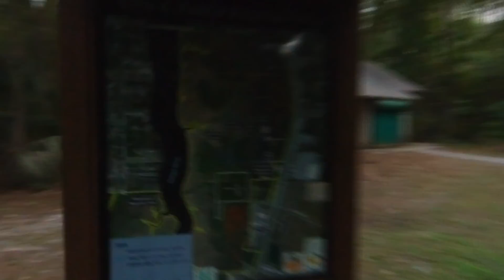Tillie Fowler Regional Park in Jacksonville, FL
Ths is one of the first videos I shot with my Insta360 camera. All editing was done with the Android app.